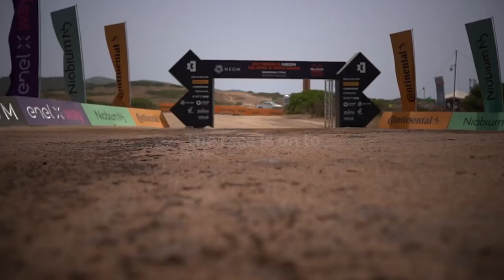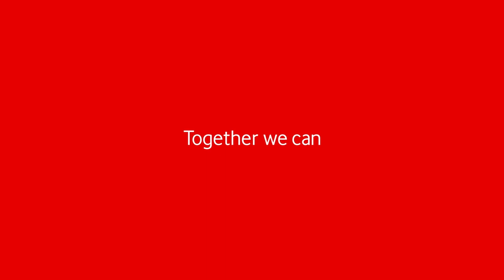Extreme E: duurzaam autoracen, powered by Vodafone Business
Extreme E racing is een spectaculaire nieuwe autosport, die om meer dan één reden uitzonderlijk is. De locaties van de races zijn extreem, de sportieve uitdagingen en de ‘groene ambities’ zijn ongekend. Anders dan bij welke andere motorsport dan ook, is het de intentie van organisatie en coureurs om de racelocaties nadat de finishvlag is gevallen beter achter te laten dan voor de start. Vodafone Business ondersteunt Extreme E als ‘technology communications partner’, onder meer met geavanceerde technologie.